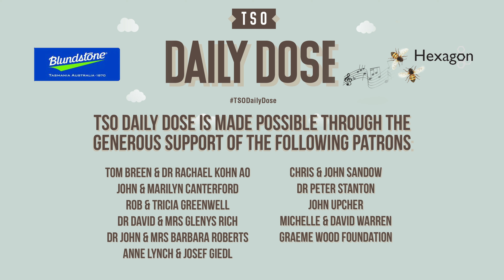TSODailyDose Baroque Violin 2 LECLAIR Sonata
Jean-Marie Leclair
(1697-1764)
Sonata for Two Violins in E minor Op. 3 No. 5
I. Allegro ma poco
II. Gavotta gratioso – Andante
III. Presto

Baroque Violin  Julia Fredersdorff
Baroque Violin  Jennifer Owen

TSO Studio
Hobart, Tasmania

An exciting Tasmanian chamber orchestra dedicated to the historically informed performance (HIP) of works from the 17th and 18th centuries